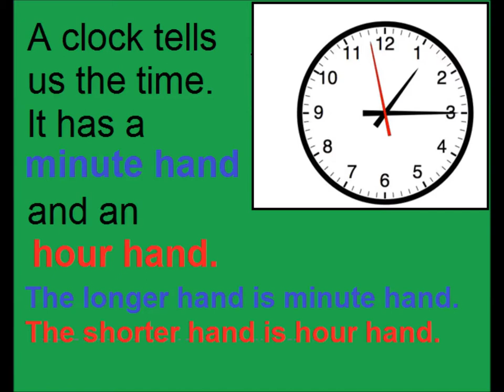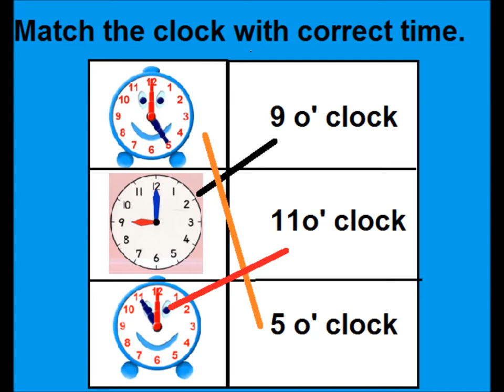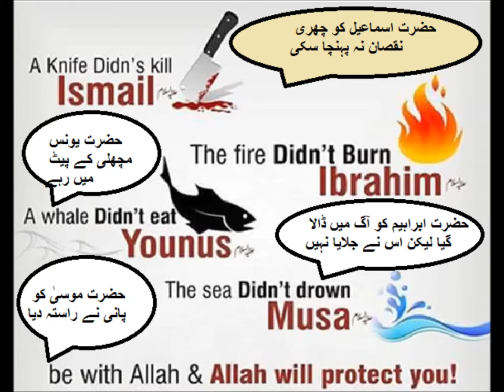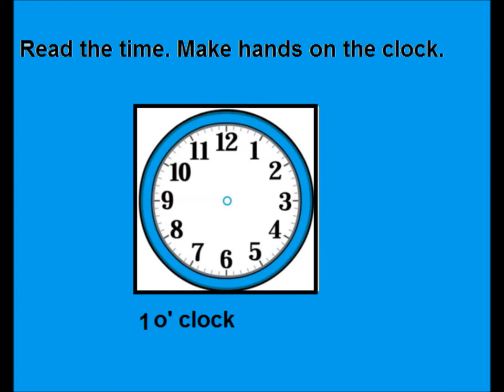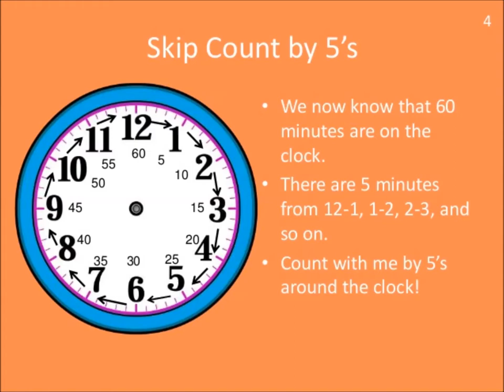Telling time/math for kids in Urdu/Sabaq 51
Learn What time is it? Can you tell time? in urdu